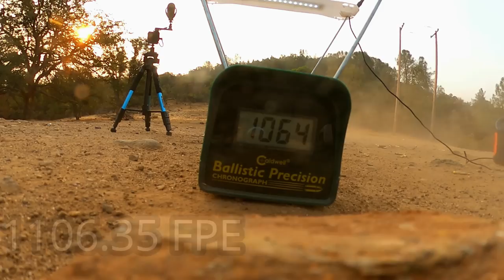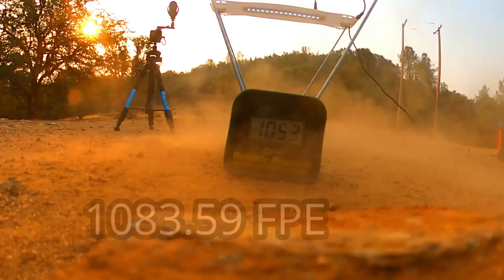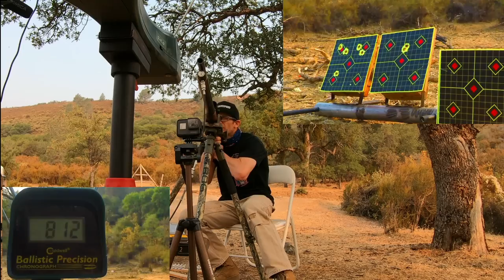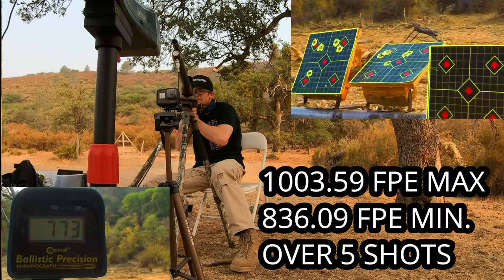AEA ZEUS .72 CAL VS STEEL & HUGE LUMBER! 50 YARD TESTING WITH THE MOST POWERFUL AIRGUN IN THE WORLD!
Preorder yours at foxairpower.com! Terry, thanks for making this possible!

MACABESPEED
POBOX 2549